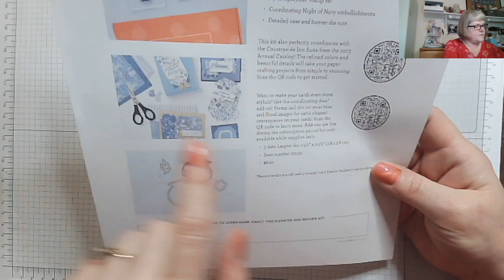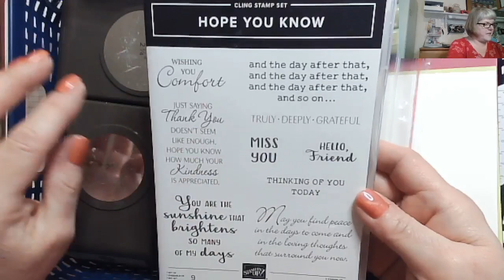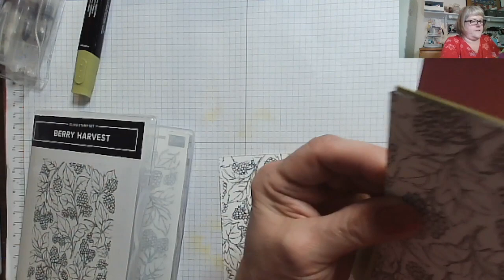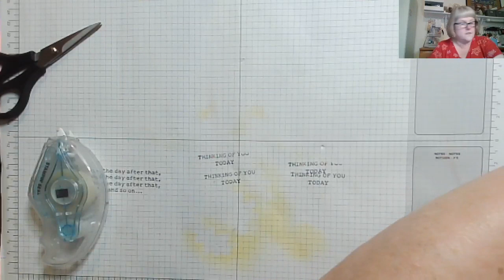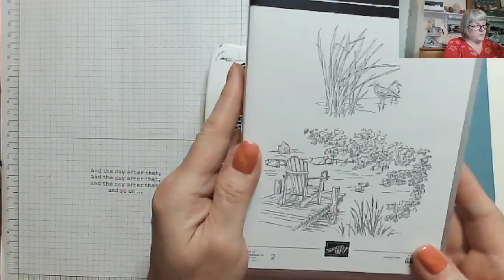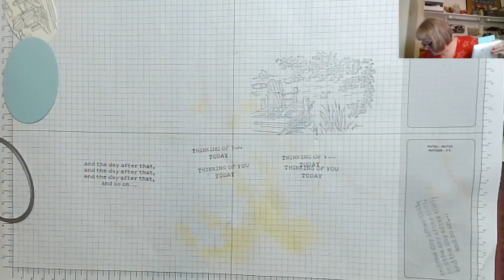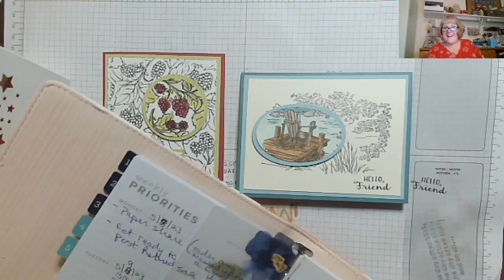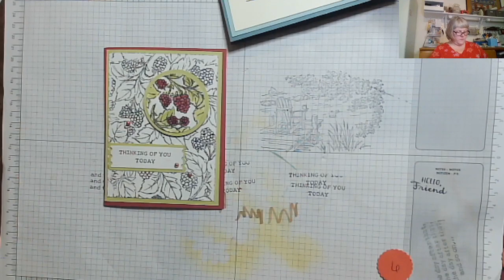FB Live Replay - Spotlight Technique Make Beautiful Cards - Stampin' Up!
This week I'm sharing the Spotlight Technique to add fantastic focal points to your cards. You can see another Spotlight Technique card on my Stampin' Saturday uploaded video.

Details to reserve your Scenic Wonders Kit for In Person or To Go

Check out my blog for details on my Color Refresh Club